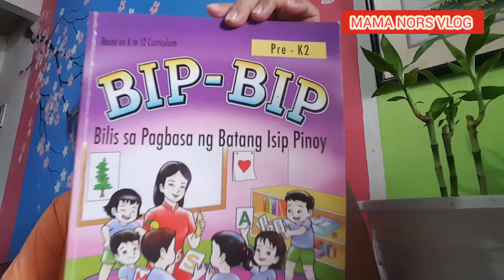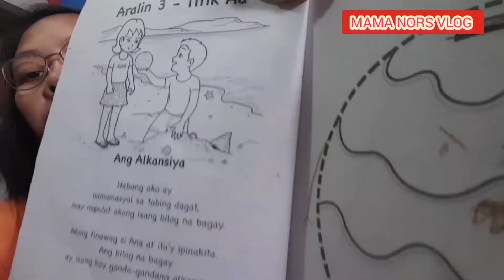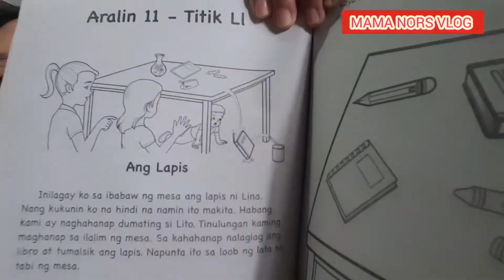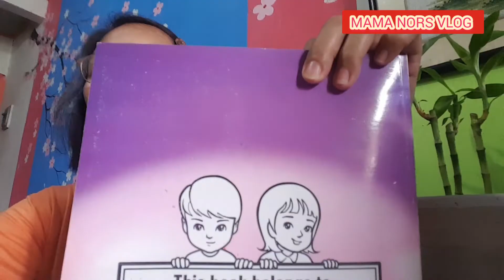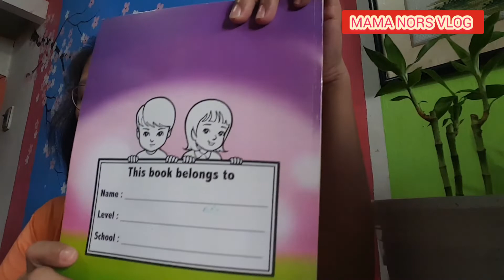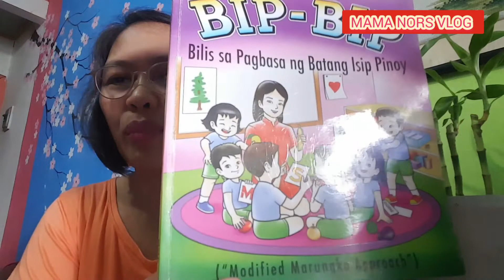BIP-BIP - Pagbasa Preschool [ MMP Book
Tel. Nos. 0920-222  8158  or 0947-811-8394

Promote channel [ lapagan at dikitan [Tutorials of simple drawing for kids.basic drawing from the basic shapes. School project, School house.[familyvlog if you like our videos please give us a thumbs up and don't forget to share and subscribe and hit the bell button to be updated of our latest videos.Thank you!